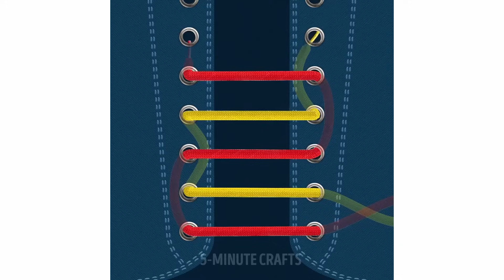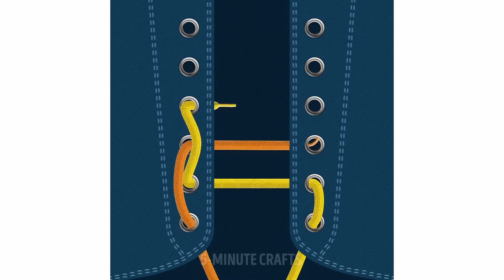22 MUST-KNOW HACKS FOR MEN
Here comes the compilation full of testosterone! This one's created especially for you guys! Find out how to tie your ties, shoelace your sneakers like a pro, iron shirt's collar in 2 minutes and much more helpful manly stuff! :)

TIMESTAMPS:
0:08 How to tie a tie in 5 seconds
0:50 Collar won't stand?
3:13 Ten stylish ways to tie a tie
7:00 Shoelacing techniques